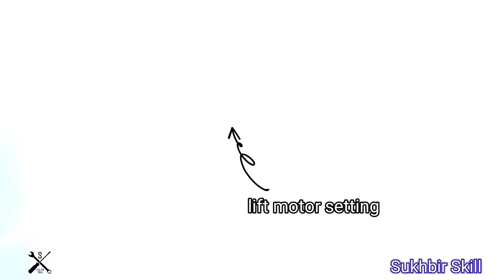How To Make 4x4 Tractor || Tractor Project || I made a powerful Tractor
Friends
 this has been completed in a tractor
It took me a mother's time to make this tractor
 It is powered by 4 tires

In this tractor
 more metal has been used instead of plastic

Length of this tractor is 20 inches
 width is 10 inches
tractor embroidery 13 inches
 weight of the tractor is 9 kg plus
Tire width and length 2 inches 6.2 inches Rear tire Front tire 4 inches 1.5 inches

I had to face a lot of difficulties in making this tractor
I brought different materials from different sides and it took a long time to make this tractor
 Thank you very much to all of you for what you said and we made it

The lift of this tractor can lift 15 kg plus weight
I have installed a speed limiter in this tractor
I made the brakes of different tires of this tractor very powerful

Friends
 it cost me more than $400 to build this tractor
science technology tractor powerful i made